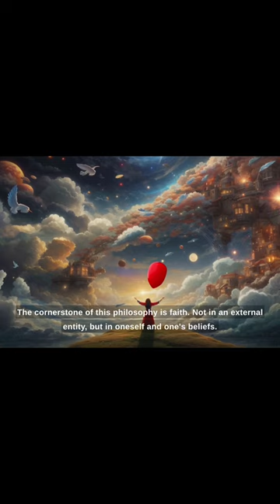Turn Your Desires Into Reality | Neville Goddard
Join us on a transformative journey into the teachings of the Law of Assumption by Neville Goddard. Born in the vibrant Caribbean island of Barbados, Goddard became a key figure in the New Thought movement, blending Eastern and Western philosophies to revolutionize the world of manifestation. 🌍🧘

Discover the unique essence of the Law of Assumption and how it stands distinct from the Law of Attraction. Dive into the realm of imagination and understand the potent phrase, "Assume the feeling of your wish fulfilled." Learn practical application techniques like visualization and the "sleeping technique" to bring your desires to life. 💭✨

Understanding the Law of Assumption
How the Law Works
Practical Application
Relation to Modern Science
Benefits & Criticisms
Comparisons to Other Philosophies/Practices